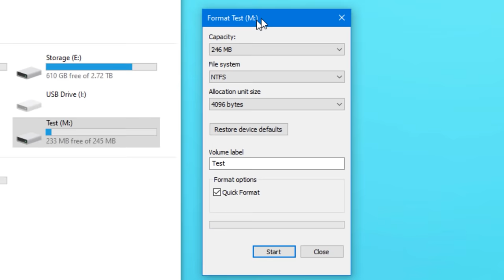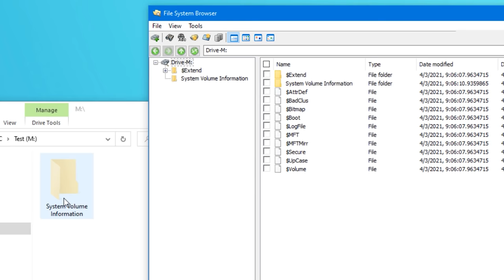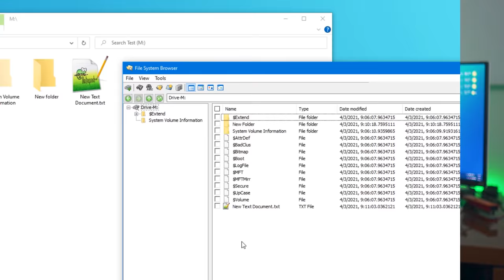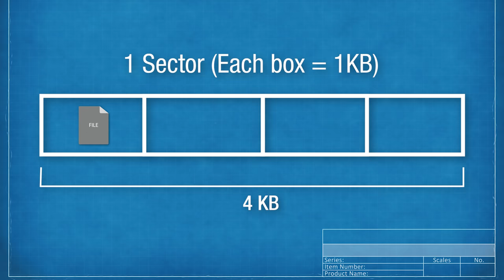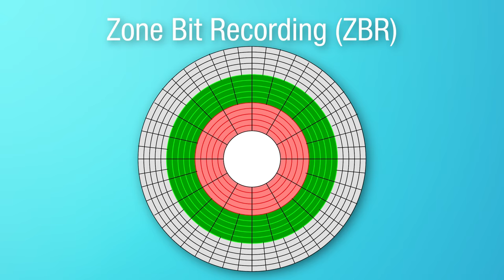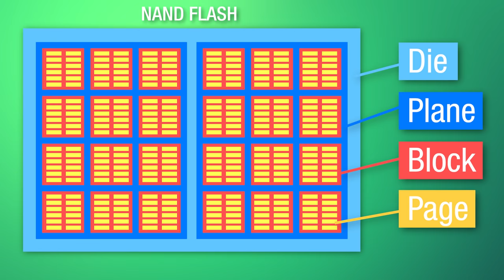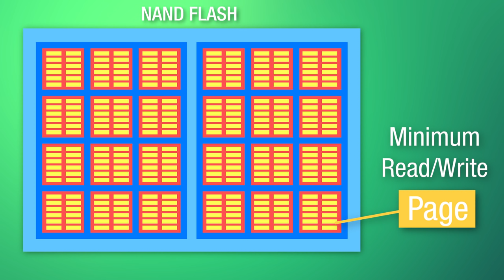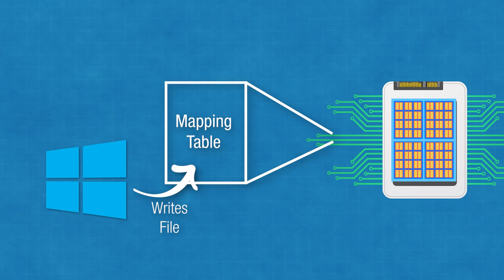What Does Formatting Actually Do, Anyway?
And what is the different with Quick Format?

▼ Time Stamps: ▼
0:00 - Intro & Basics
0:38 - Formatting in Windows
2:03 - Quick Format
3:00 - Non-Quick Format
4:07 - Demonstration
4:52 - HDD Architecture
8:33 - Low Level Formatting
11:03 - SSD Architecture
14:09 - File Storage on SSD
15:23 - Conclusion